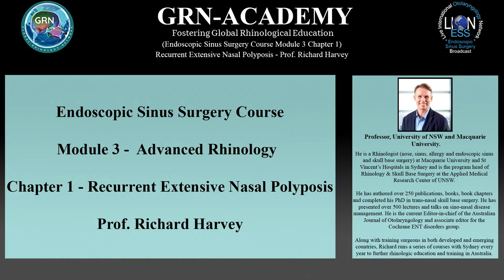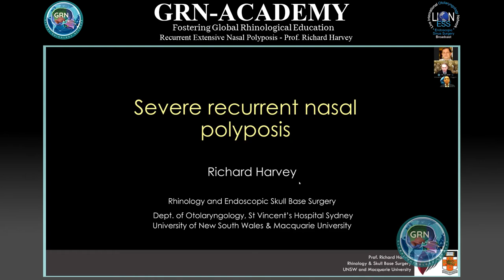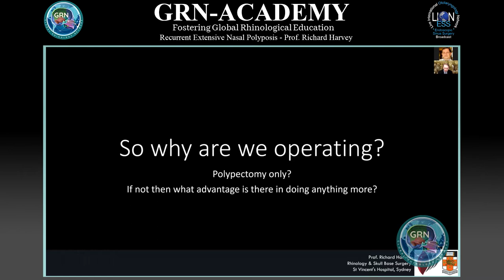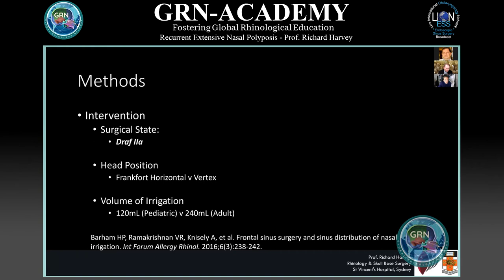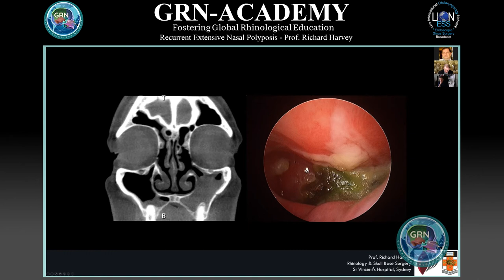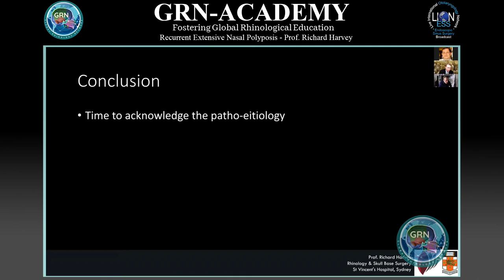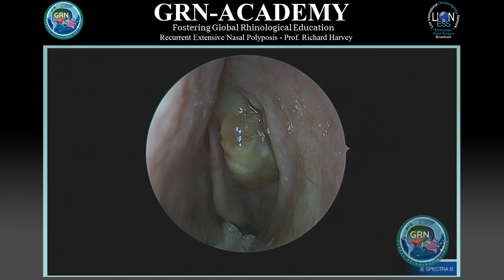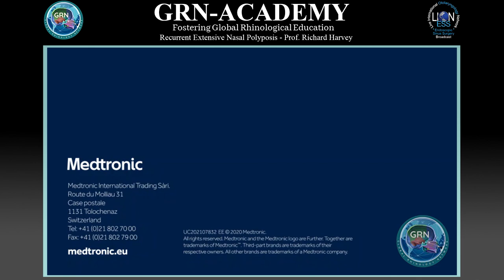‘GRN-ACADEMY' - ESS, Module 3 - Topic 1 - Recurrent Extensive Nasal Polyposis - Prof Richard Harvey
Course: ENDOSCOPIC SINUS SURGERY COURSE
Module 3: Advanced Rhinology.
Topic 1: Recurrent Extensive Nasal Polyposis.

Prof. Richard Harvey’s session on his management of patients with recurrent nasal polyposis.
Professor Harvey is  based at the University of NSW and Macquarie University. He is a Rhinologist (nose, sinus, allergy and endoscopic sinus and skull base surgery) at Macquarie University and St Vincent’s Hospitals in Sydney and is the program head of Rhinology & Skull Base Surgery at the Applied Medical Research Centre of UNSW.
He has authored over 250 publications, books, book chapters and completed his PhD in trans-nasal skull base surgery. He has presented over 500 lectures and talks on sino-nasal disease management. He is the current Editor-in-chief of the Australian Journal of Otolaryngology and associate editor for the Cochrane ENT disorders group.
Along with training surgeons in both developed and emerging countries, Richard runs a series of courses with Sydney every year to further Rhinologic education and training in Australia.

Originally presented on 11th Dec 2020 -session 12,  as part of the GR-ESS 2020 event, a two day event covering all aspects of Endoscopic Sinus Surgery (day 1 – 11th Dec 2020) and Endoscopic Skull Base Surgery (day 2 – 12th Dec 2020).

Global Rhinology Network is a registered academic non-profit organisation with a mission to foster surgical training in the field of Rhinology and Skull Base surgery. The concept of the organisation has evolved through an annual international live surgical webcast. The LIONESS established by Mr. Ashok Rokade with the strong support of participating surgeons in association with the lauded LION foundation. Prof. Christos Georgalas, Prof. Wilko Grolman, Dr. Robert Vincent, and Mr. John Oates were instrumental to see the LIONESS take-off in 2014 and to reach surgeons from more than 40 countries.